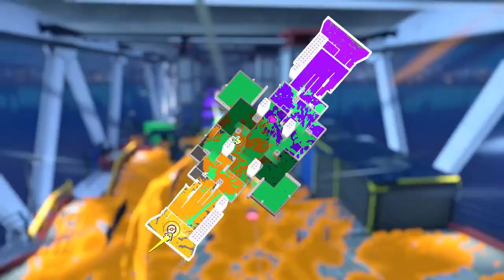TRICOLOR IS UNFAIR!! | Splatoon 3 SplatFest (Team Grub side)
Not only is Tricolor rare, but it's still as unfair as it was before-ish. How many wins can we nab or how many losses do we eat up? Please, enjoy the video!